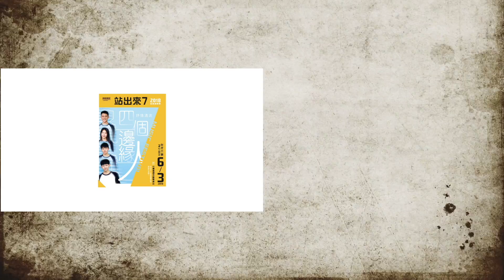【站出來音樂挑戰賽7】蓋米美樂達《希普諾斯》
想聽更多新聲代創作嗎?

「夜晚降至，我似乎毫無睡意，希普諾斯，何時向我致意。」－蓋米美樂達

希普諾斯，來自地獄的睡神，
擁有掌控萬物永恆睡眠的能力。
在明月高掛的夜晚，
卻失了睡眠，
你是否也和我一樣，
乞求著睡神的垂憐致意?

由主唱、兩名吉他手、貝斯手與鼓手，
五人組合而成的蓋米美樂達。
以悠揚動聽的豐富音色帶給聽眾搖滾浪潮的饗宴，
讓人感覺像是參加演唱會一般，熱血動人。

《希普諾斯》

吉他手：徐嘉佑、李明杰
貝斯手：林仲信
鼓手：謝禎儒
主唱：秋蓉

作詞：秋蓉
作曲：徐嘉佑
編曲：蓋米美樂達

眾神之王都被其之神力操控與擺弄
為何我一介普通人卻被晝夜 玩弄
你住在永不透光的山洞種著罌粟花朵
給予將死之人永恆睡眠 但你忘了我

夜晚降至 我似乎毫無睡意
希普諾斯 何時向我致意
請告訴我 長夜望著月亮 有什麼意義

我不會愛 別人口中的美 也不會再 愛上誰
你的慈悲 在別人看來卻是那美麗的謊言*2

無法理解 你的罪
我沒法給你帕西特亞
但請施捨給我你的慈悲永恆睡眠
不能睡 我生來是非 無眠勿戀午夜
這個夜晚了無生意 像我的性命
月亮他在嘲笑著我 把我當蒼蠅

我不會愛 別人口中的美
也不會再 愛上誰

睡吧睡吧睡吧 睡吧睡吧睡吧
雖然我也希望神智能夠再次清醒
睡吧睡吧睡吧 如果可以不要再醒
睡吧睡吧睡吧 睡吧睡吧睡吧 啊woo woo
睡吧睡吧睡吧 woo woo